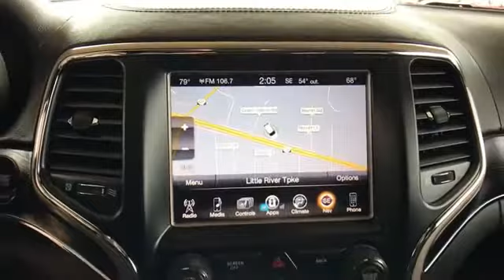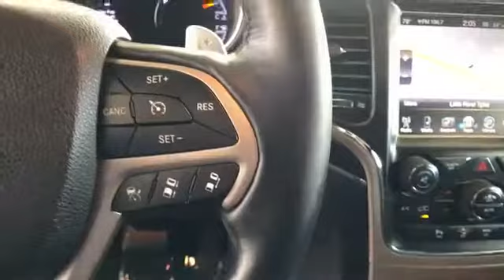Used 2015 Jeep Grand Cherokee Summit Alexandria, Arlington, Springfield, Falls Church, Fairfax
We are your top choice when it comes to new and used Ford vehicles in Alexandria, Arlington, Springfield, Falls Church, Fairfax, Virginia.

2015 Jeep Grand Cherokee Summit 1C4RJFJG7FC618555 Video

With our large pre-owned inventory, we have the perfect car, truck or SUV to fit your needs.

This 2015 Jeep Grand Cherokee Summit 1C4RJFJG7FC618555 is full of phenomenal features such as:

Thank you for considering Malloy Ford of Alexandria as your premier Virginia Ford dealer. We look forward to helping you with all your used car needs!